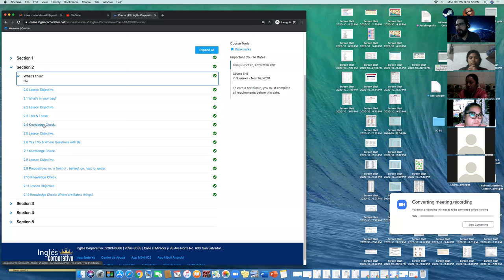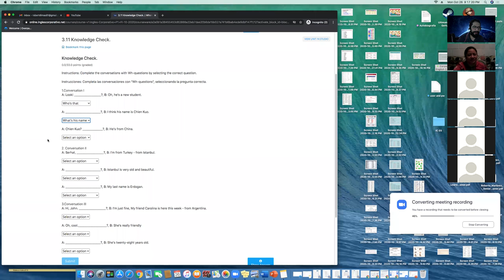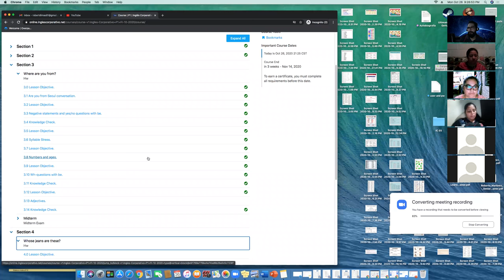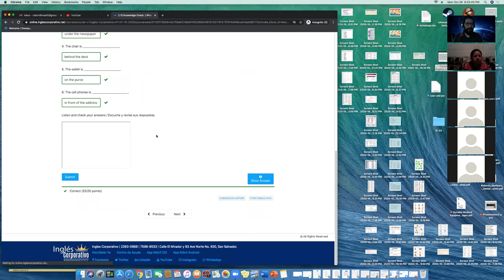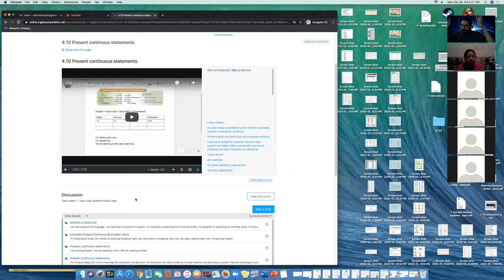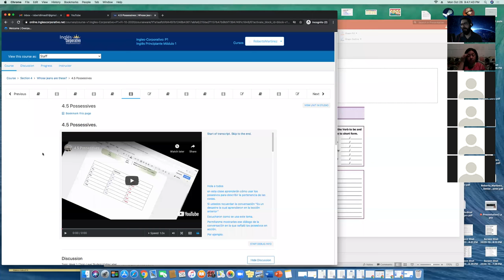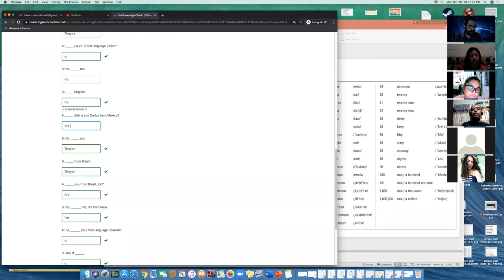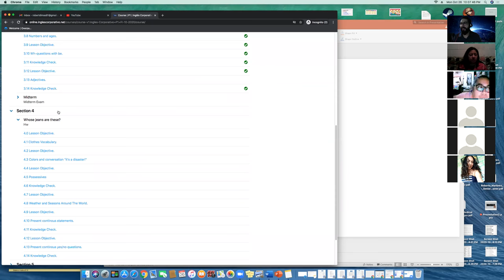Ingles Corporativo- P1-01-9-10-PM-10-20 - Wk 3 Day 1